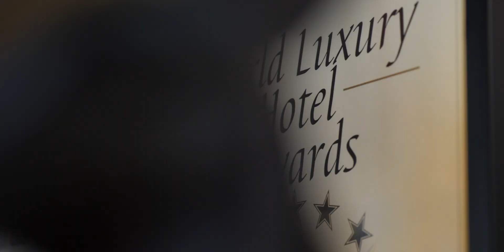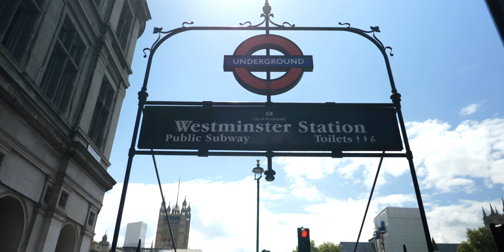Karma Sanctum Soho, London, UK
Experience…   London in Rockstar style

Situated in the heart of Soho in central London Karma Sanctum Soho is one of the hottest addresses in the city. Soho is where London comes to party - close to London’s famous theatres, shopping, nightlife and the city’s top tourist attractions. At Karma Sanctum Soho unadulterated rock-star style is the order of the day, with opulently decked out rooms, 24-hour rooftop bar and our signature Wild Heart restaurant all set to stun.